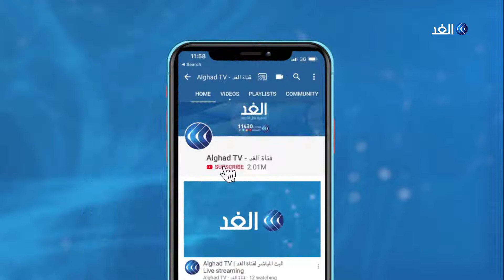تركيا تصدر مذكرات اعتقال بحق 132 عسكريا لاتهامهم بالانتماء لجماعة جولن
أصدرت السلطات التركية، اليوم الثلاثاء، مذكرات اعتقال بحق 132 عنصرا من الجيش التركي بتهمة الانتماء لجماعة فتح الله جولن.